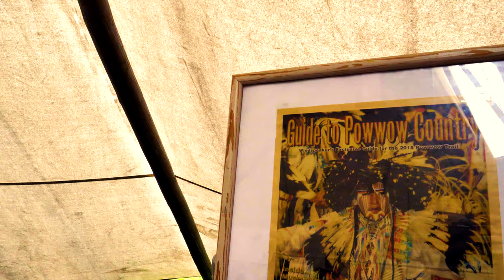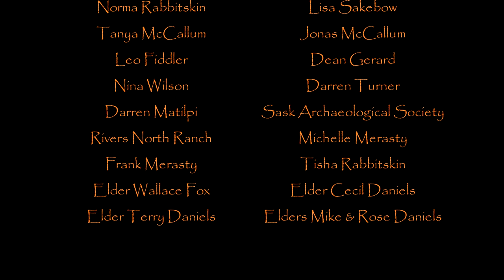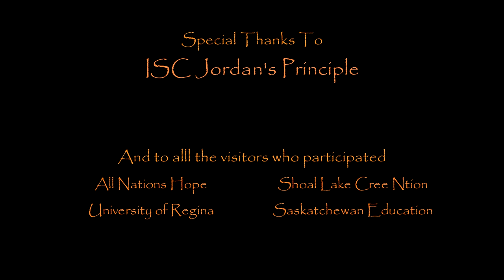SLFN Fall Camp 2022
Tansi, Miyo kisikaw from Treaty Six Territory!

This video shows many of the Nehiyawak cultural practices of our nation that have been passed down for generations. Every year during a new season we run culture camps out of the Sturgeon Lake First Nation, SK, Canada. This film was directed by Willie Ermine who is an elder and knowledge keeper in the community. Willie began doing these camps over 30 years ago and were very humble. He said that they even would buy the food and supplies with there own money when they first started holding them. The film was produced and scored by Charlz Ermine. You can follow this page for more videos like this in the future.

Hiy Hiy!